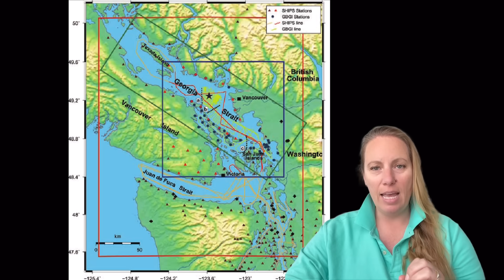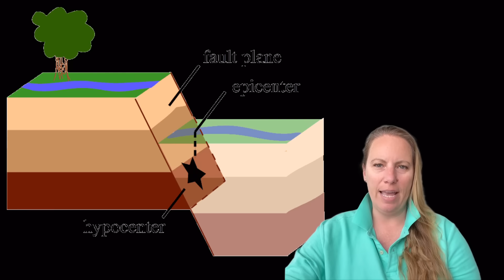Newly-discovered 50-mile Fault in Canada could cause HUGE TSUNAMI in northwestern US if it ruptures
Over a million Americans in the northeastern US could be at risk of a Tsunami due to a newly discovered fault line. Scientists have found an approximately 50-mile-long fracture in the Earth that runs through British Columbia in Canada and escaped detection for thousands of years !
Experts suspect that because of the layout of the fault it could spark a large earthquake in Canada !